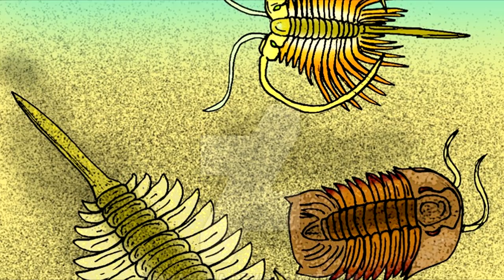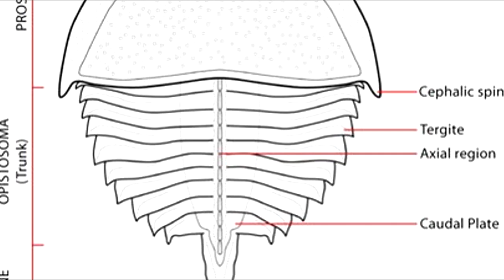Развитие жизни на Земле (The Evolution of Life) - Агласпидиды (Aglaspidida)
Агласпидиды (Aglaspidida) - вымерший отряд водных членистоногих, которые когда-то считались примитивными хелицеровыми. Однако анатомические сравнения показывают, что Агласпидиды не могли быть хелицеровыми, и что они относятся к артиоподам, таким образом по родству их поместили ближе к трилобитам.